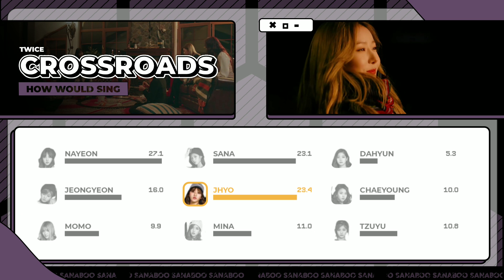How Would TWICE Sing CROSSROADS (GFRIEND) » Collab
♬ Song Info
Artist: LE SSERAFIM
Song: FEARLESS

▶ Credits
Layout: @wavemoonk     (inspired)
Bars Style: @yalicharlie.
Thumbnail: @wavemoonk    (inspired)

Extra:
twice
crossroads
how should
twice crossroads
twice crossroads how would
how would twice sing crossroads
how would twice sing crossroads line  distribution
gfriend crossroads distribution
crossroads line re distribution
gfriend crossroads line re distribution
gfriend crossroads